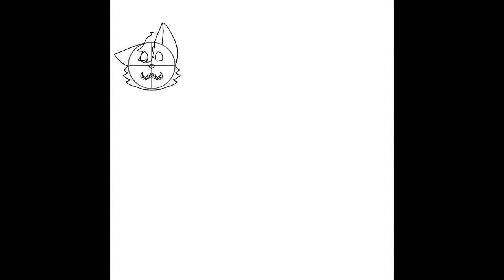Jack Reference Sheet Speedpaint